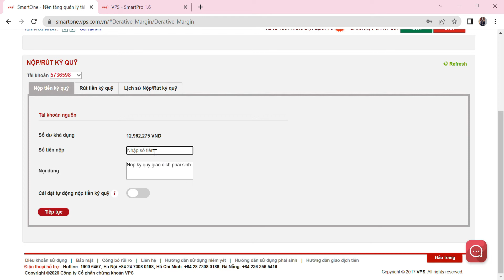Hướng dẫn nộp rút ký quỹ phái sinh trên web VPS SmartOne